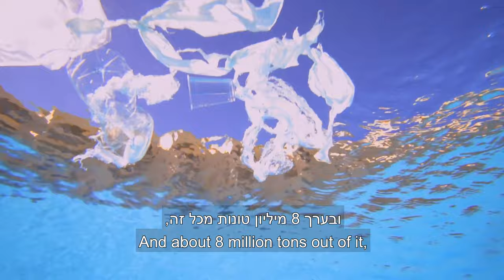On this World Oceans Day, we all take action. June 8, 2020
פסולת הפלסטיק חונקת את המערכת האקולוגית הימית, ודרכה פוגעת בנו ובכדור הארץ כולו.
הצטרפו לשגרירות ארה״ב במאמצים לשמור על הים בישראל, ועל האוקיינוסים ברחבי העולם. צפו בסרטון כדי לשמוע כיצד תוכלו לעזור, ושתפו אותו. יחד נעלה את המודעות לבעיה.

Plastic pollution is suffocating the oceans, us, our planet.
Join the U.S. Embassy in our efforts to protect the sea in Israel, and the oceans around the world. Watch the video to see how you can help, and share this post. Together we'll raise awareness around this critical issue. WorldOceansDay 🌊